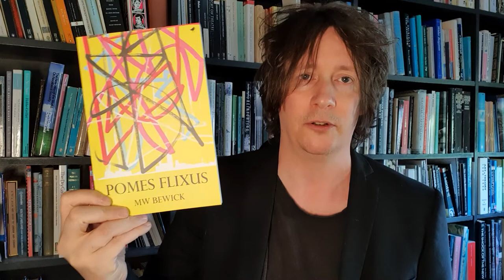MW Bewick reading from Pomes Flixus at the Wivenhoe Lockdown Festival, 2020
Dunlin Press is an independent publishing house based in the artistic community of Wivenhoe, Essex. Its focus is emerging writers and visual artists whose work is intelligent, thought-provoking and beautiful, and which for various reasons might prove difficult to place with more established or commercial publishers. Dunlin Press publishes works of fiction and non-fiction, poetry, photo-essays, illustration and more.